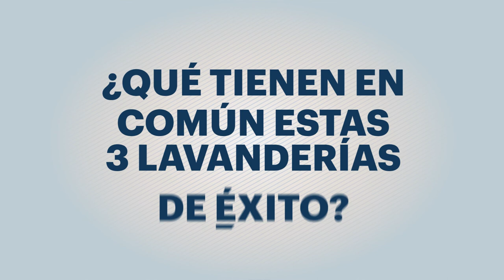Servicios Girbau en 1 minuto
SERVICIOS QUE VAN MÁS ALLÁ DE LA LAVANDERÍA
En Girbau entendemos los Servicios no solo como una manera de dar respuesta a las necesidades que genera una lavandería sino como una actitud que siempre ha estado presente en nuestro ADN y que ahora definimos como “Laundry beyond Laundry”. Trabajamos para aportar valor de una manera completamente transversal y con una visión integral de la lavandería.
Sea cual sea la necesidad, la incidencia o la propuesta de mejora, si está relacionado con su lavandería, nuestro compromiso es darle respuesta. Nos sentimos uno más de tu equipo y estamos a tu lado cuando lo necesitas.
¡Más cerca de ti, para ir más lejos!